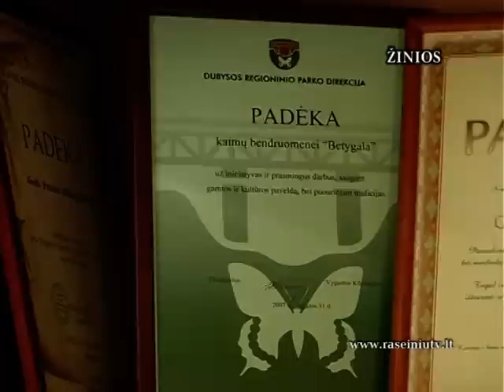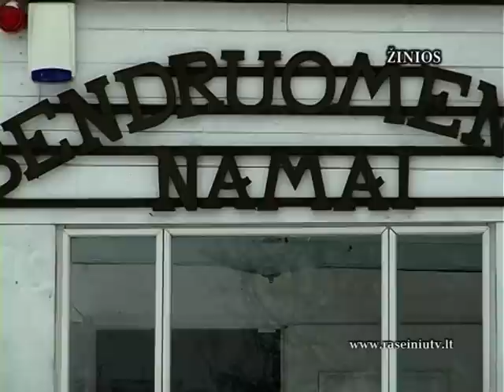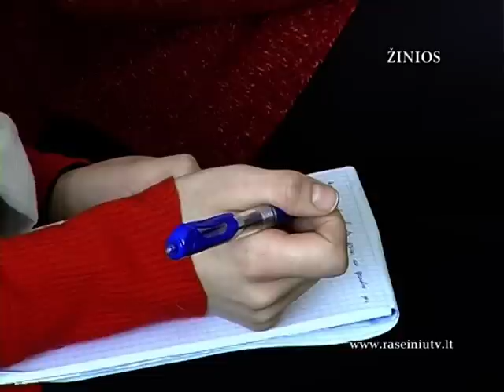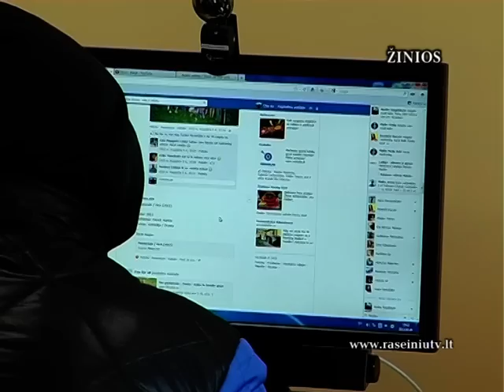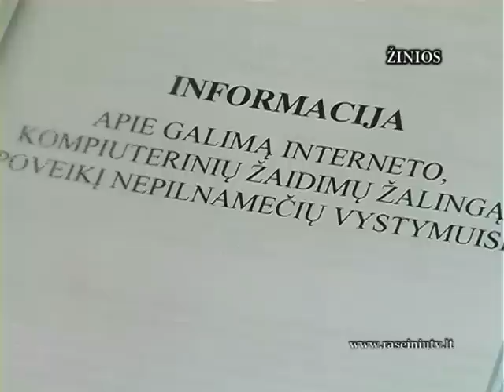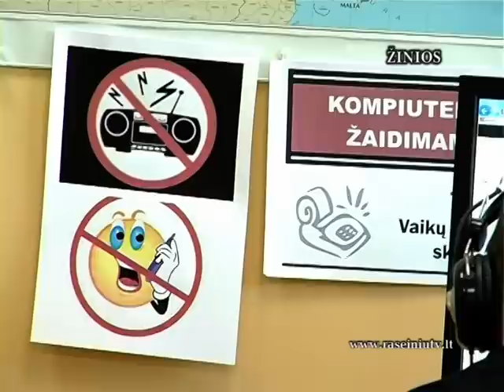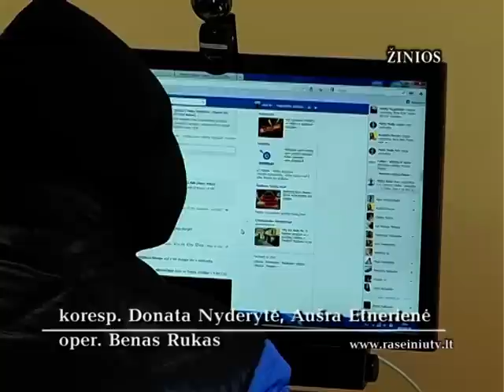Raseinių krašto žinios 2013 02 28